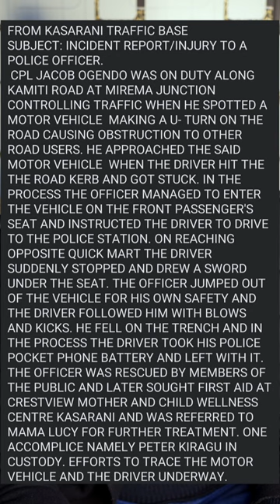THE GUY WHO ASSAULTED A POLICE OFFICER HAS BEEN ARRESTED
POLICE officer viral video
ahmed rashid police in kenya jacob ogendo video police trending videos